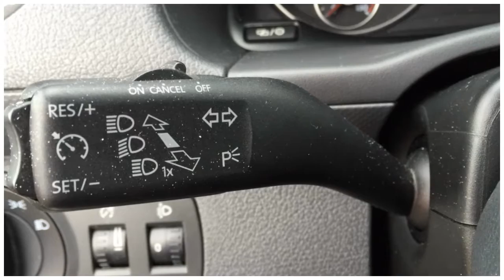Volkswagen Caddy 1.6 D 75 pk Premium